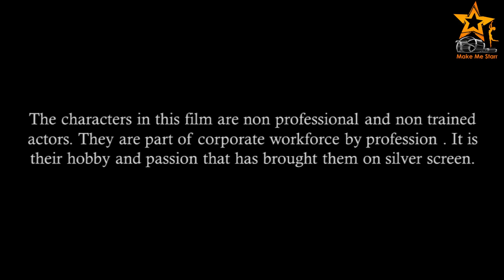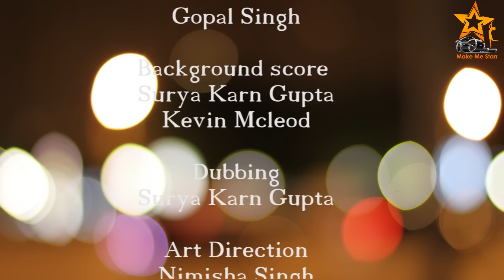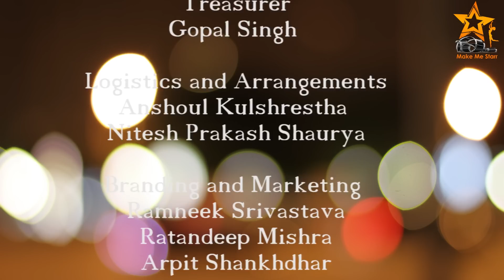Arranged Love - Part 1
What happens when a Guy meets a girl for marriage and she rejects him because he is liar.. What happens next is hilarious.

Written and Directed By: Atul Chauhan